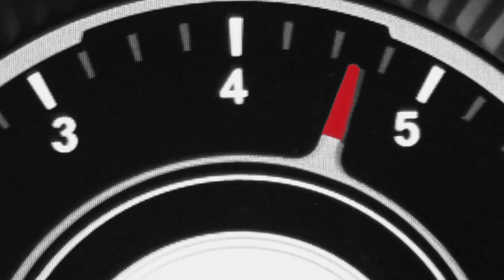Aston Martin DB11 Beautiful is a Number - Tom Brady